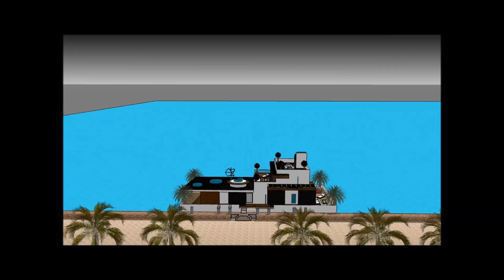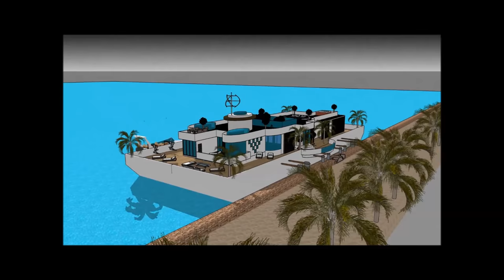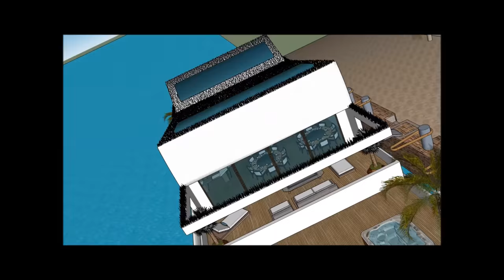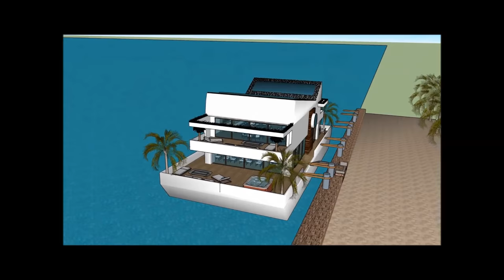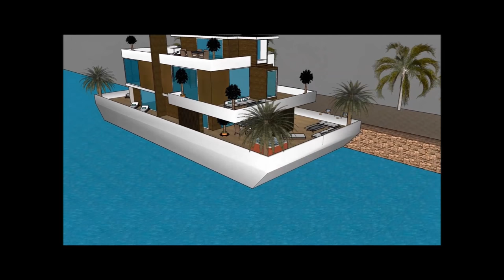Custom houseboats in Detroit Cleveland Chicago houseboat living year round livingsocial waterliving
The Custom houseboats in Detroit Cleveland Chicago houseboat living year round livingsocial waterliving is made to sustain quality of life:

The Custom houseboats in Detroit Cleveland Chicago houseboat living year round livingsocial waterliving includes an Extravagant Barge Design ready for the extravagant user to rent the barge Houseboat

The Custom houseboats in Detroit Cleveland Chicago houseboat living year round livingsocial waterliving has three level plans with basement underneath it, which consist all the facilities needed for the renter. The Houseboat Barge has a unique modern contemporary design with unique architectural features. It has its own lounge area with gorgeous view of the bay.